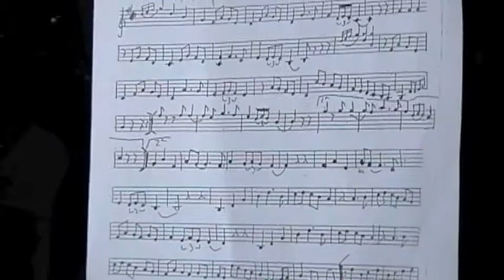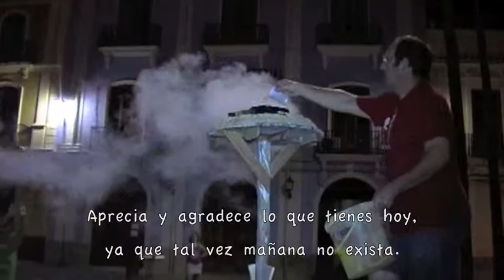Tederos una tradición en Chelva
Una noche llena de tradición para celebrar la fiesta del corpus,mucha gente participa en esta actividad,una noche tranquila con una temperatura muy buena invitaba a la fiesta .
Un saludo.